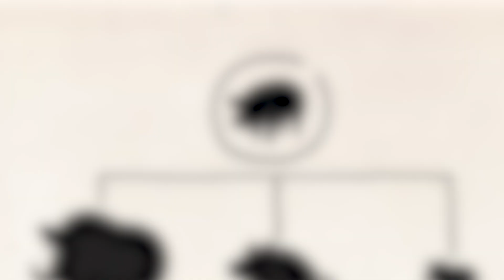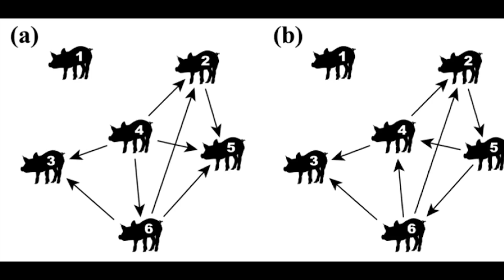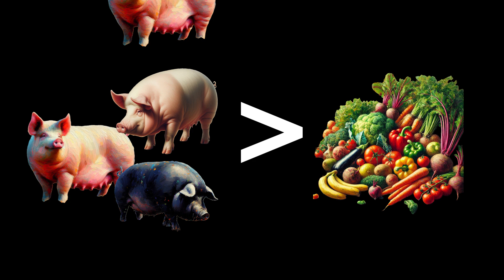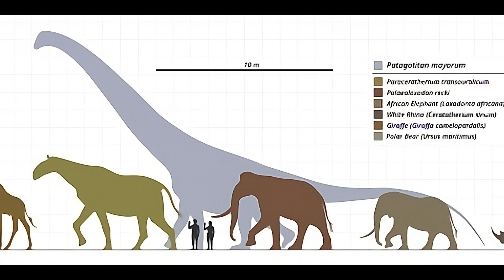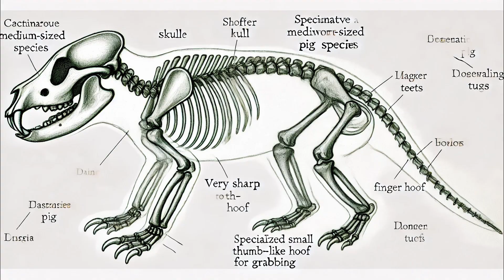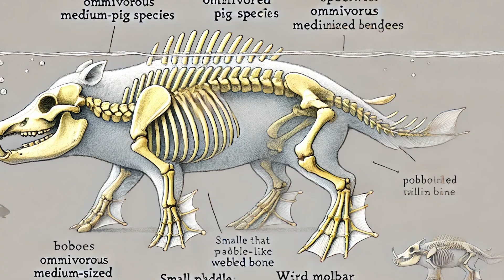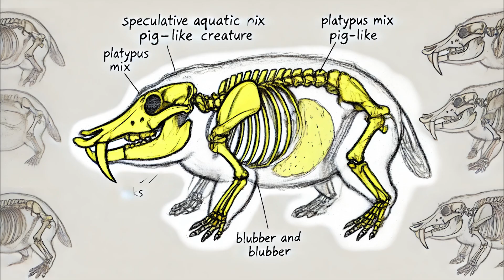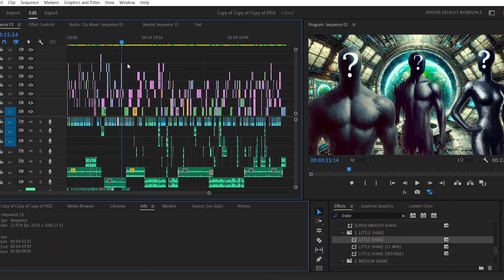Porkon: The Dark evolution of Pigs | Speculative evolution - Part 1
Join Discord for more spec evolution content.

My first YouTube video on this channel.
Pls suggest ways to improve videos and critique them- helps out a lot :D